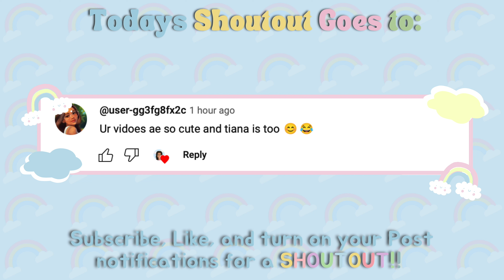OUR FLIGHT WAS *DELAYED* ✈️ (Berry Avenue Roleplay) | The Wreyjo Family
Hey guys! 🤗
I hope you guys enjoyed today's video! ✧˚ · .

FAQ:
Thumbnails: Canva & Bazart
Verse of The day:

Casting all your care upon him; for he careth for you. - 1 Peter 5:7